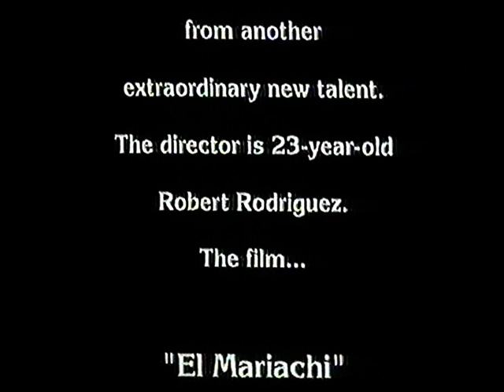El Mariachi (1992) Zwiastun VHS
Zwiastun filmu "El Mariachi"

Krypta VHS.